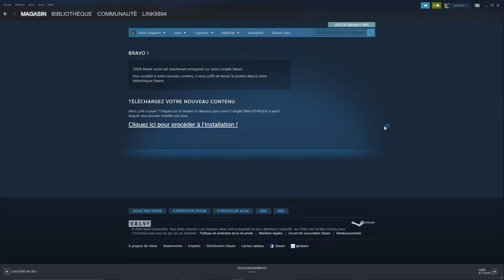[Bon plan gratuit] 200% Mixed Juice! gratuit sur Steam + Gameplay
Bonjour a toute et a tous et bienvenue dans cette nouvelle vidéo. Je vous montre comment récuperer gratuitement le jeu 200% Mixed Juice! sur Steam et je vous montre un peut de gameplay du jeu.